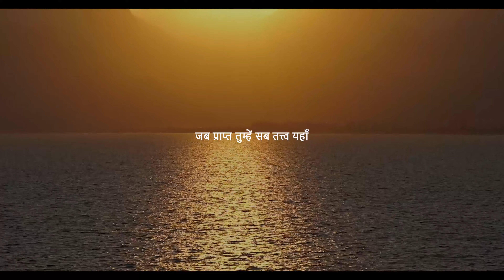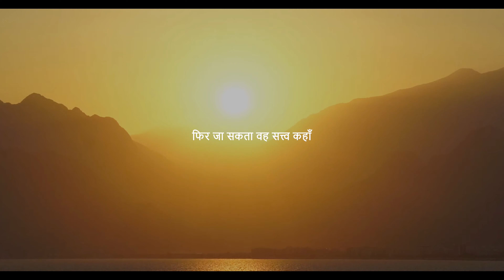नर हो न निराश | मैथिलीशरण गुप्त | nar ho na nirash - maithilisharan gupt | poem with Hindi subtital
मैथिलीशरण गुप्त

नर हो न निराश करो मन को
कुछ काम करो कुछ काम करो
जग में रहके निज नाम करो
यह जन्म हुआ किस अर्थ अहो
समझो जिसमें यह व्यर्थ न हो
कुछ तो उपयुक्त करो तन को

संभलो कि सुयोग न जाए चला
कब व्यर्थ हुआ सदुपाय भला
समझो जग को न निरा सपना
पथ आप प्रशस्त करो अपना
अखिलेश्वर है अवलम्बन को

जब प्राप्त तुम्हें सब तत्त्व यहाँ
फिर जा सकता वह सत्त्व कहाँ
तुम स्वत्त्व सुधा रस पान करो
उठके अमरत्व विधान करो
दवरूप रहो भव कानन को

निज गौरव का नित ज्ञान रहे
हम भी कुछ हैं यह ध्यान रहे
सब जाय अभी पर मान रहे
मरणोत्तर गुंजित गान रहे
कुछ हो न तजो निज साधन को

this channel is dedicated to serve devotional , technical, educational and  self development contents

video collected from